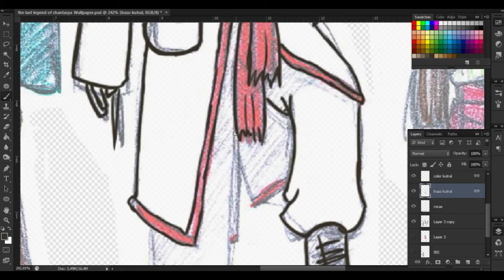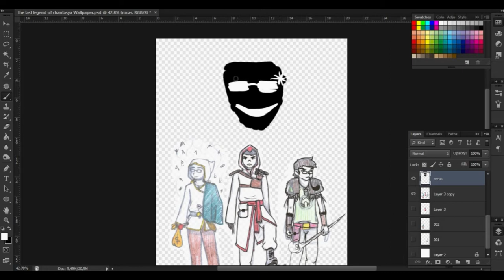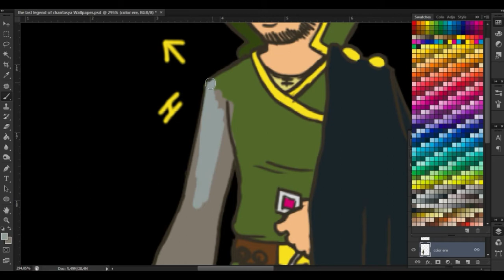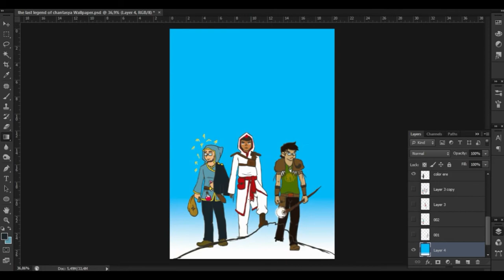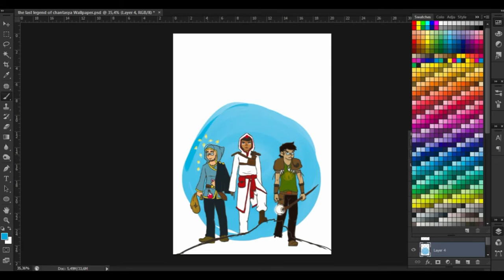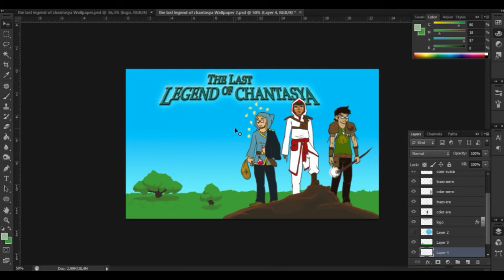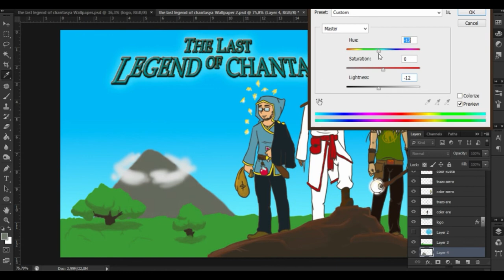SOBTurbo Draws capitulo #4 - The Last Legend of Chantasya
Esta serie ha resucitado de entre los muertos!!

Pero esta vez para servirle a los seguidores del nuestro podcast SOBTurbo. Debido a que en el capitulo #48 se habló del clásico juego "The Last Legend of Chantasya" y todo el hype que se está acumulando ante su nuevo lanzamiento. Me dedique en dibujar a nuestros podcaster favoritos con sus clases predilectas.

Recuerden que pueden dejar sus comentarios para nuevos dibujos abajo en los comentarios o en el grupo de SOBTurbo ;)